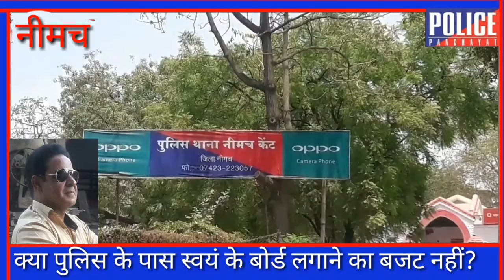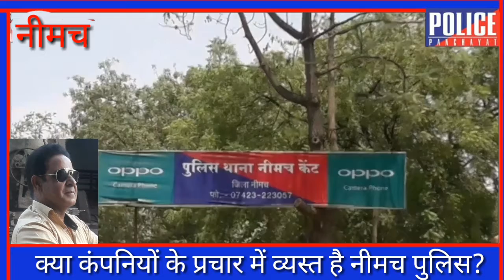क्या ओप्पो और पेप्सी के प्रचार प्रसार में जुटी है नीमच शहर की पुलिस?